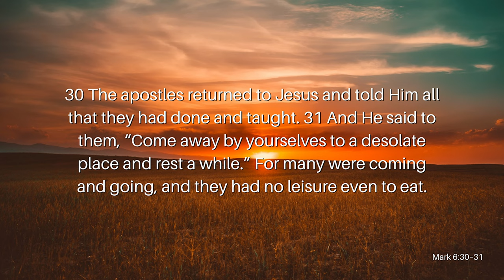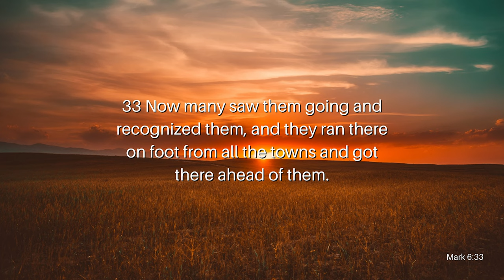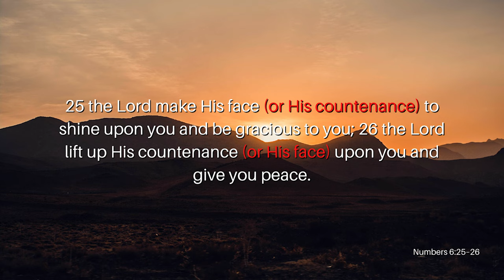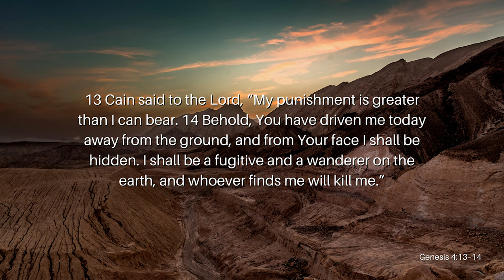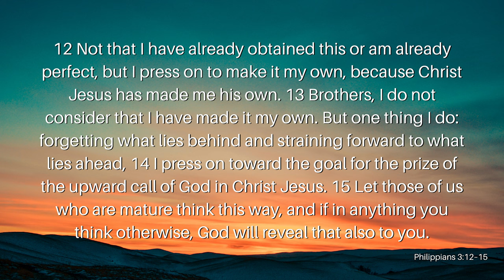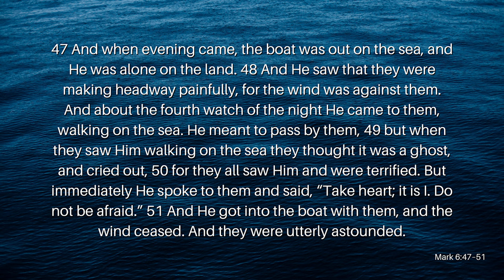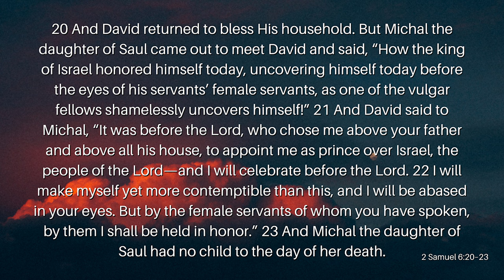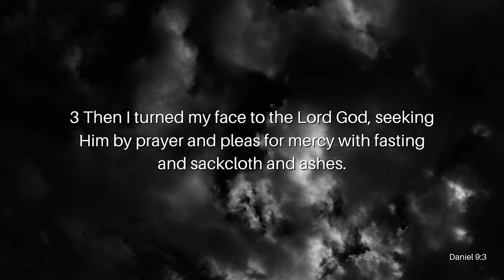Chasing His Presence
Jesus describes the last Church in Revelation as being Lukewarm, neither hot nor cold. Because of this, Jesus rejects this Church and spits them out of His mouth. This was a warning from Jesus. He’s telling us that we should be doing something more than just going through the motions. Join Reverend Kenny Yates as he opens our eyes on our duties as Christians and how to be hot for God instead of Lukewarm in his message, Chasing His Presence.

Verses Used:
Mark 6:30–34
Psalms 42:1–2
Numbers 6:22–27
2 Chronicles 7:14
Psalms 27:8
Psalms 27:9
Genesis 4:13–14
John 15:3–8
Philippians 3:12–15
Matthew 5:6b
Mark 6:47–51
2 Samuel 6:20–23
Daniel 9:3